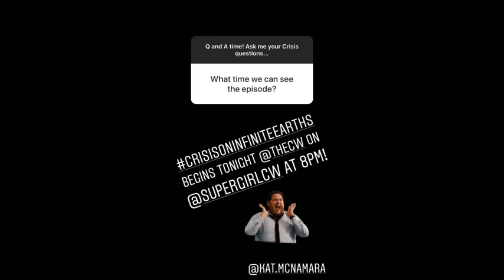Arrow Q&A with Katherine McNamara